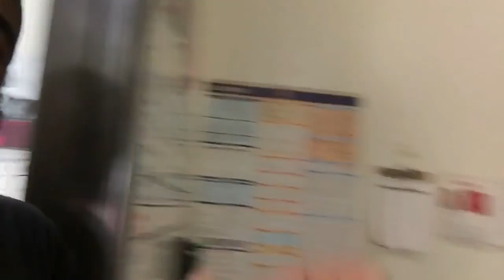PYRO TV VLOG | WE GOING TO VIDCON 2016| WHO'S GOING? | 04/13/16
PYRO TV IS GOING TO VIDCON AND EXCITED TO MEET ALL OF THE FANS AND ALL OF THE NEW CONNECTIONS